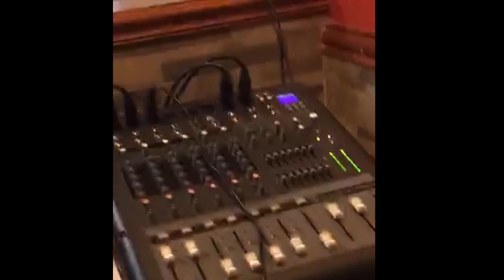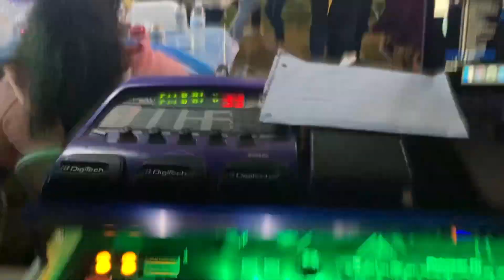MARATON DE VIDEOS 2020 - DJ SPIDER 4G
FIESTAS PRIVADAS!!!.

TOMS RIVER NJ
ISLAND HEIGHTS NJ
BRICK NJ
LAKEWOOD NJ
HOWELL NJ
SOUTH TOMS RIVER NJ
FORKED RIVER NJ
MANAHAWKIN NJ
LITTLE EGG HARBOR NJ